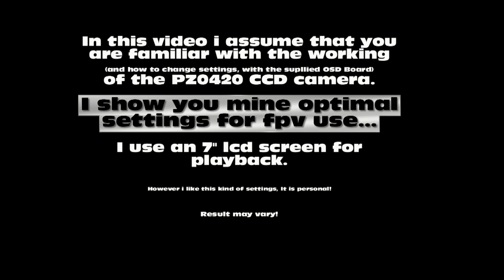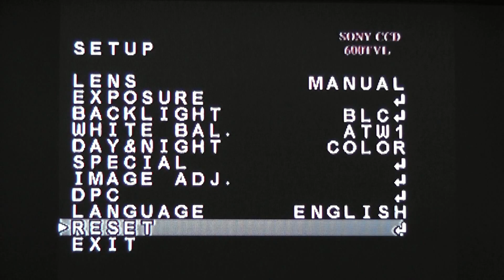sony 600 lines super had fpv cam settings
I got some questions about the fpv cam's i use, and what the best FPV settings would be..